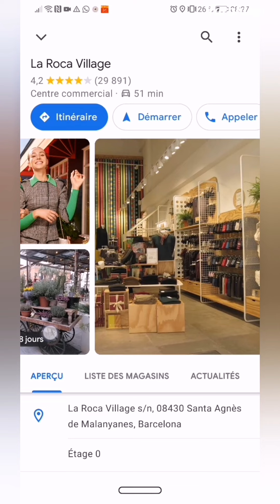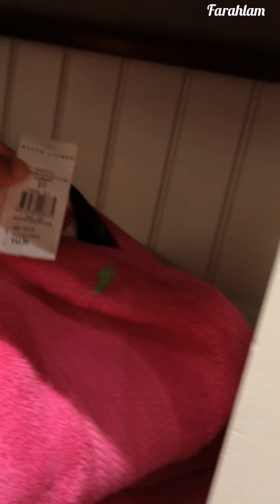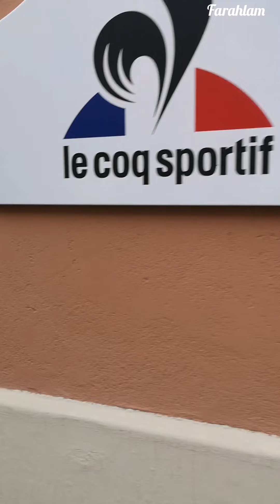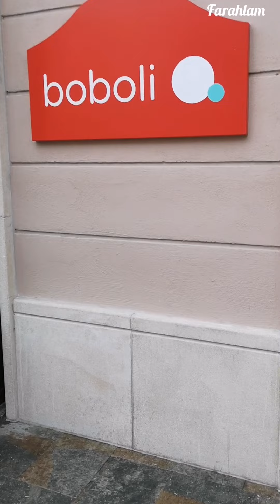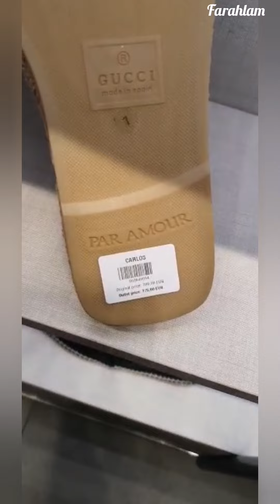La Roca Village جميع الماركات العالمية في سوق الأغنياء. نواحي برشلونة